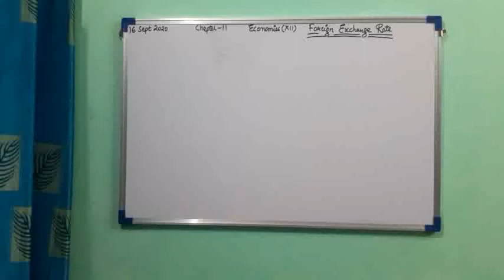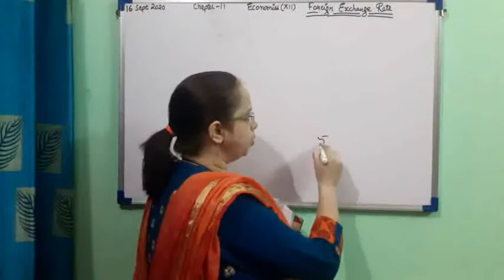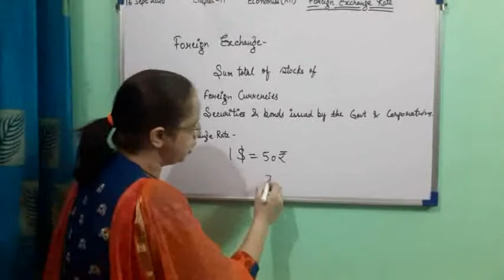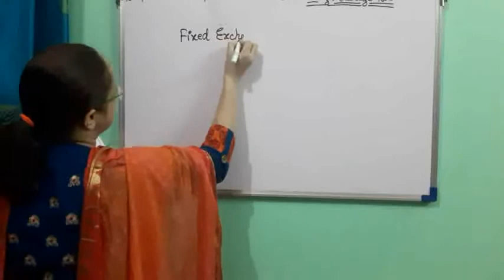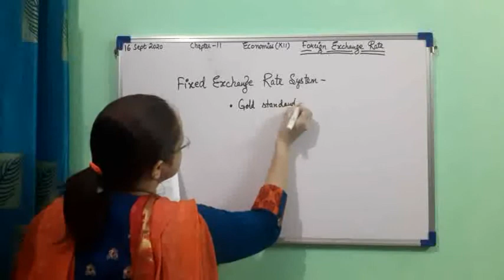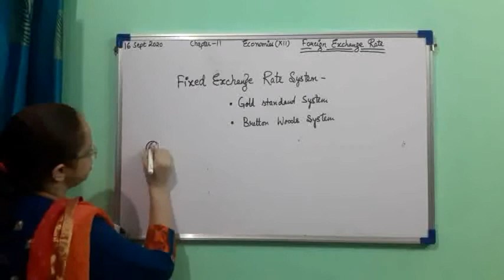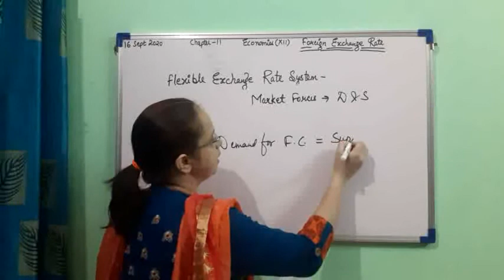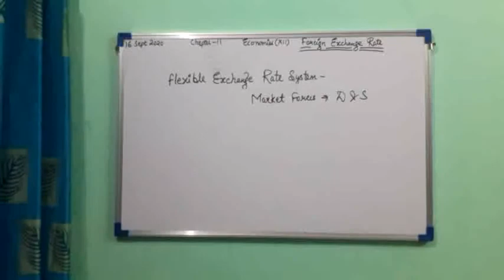Class XII B Economics 16 09 2020 by Ms Nikita Singh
Ch 11 Foreign Exchange Rate